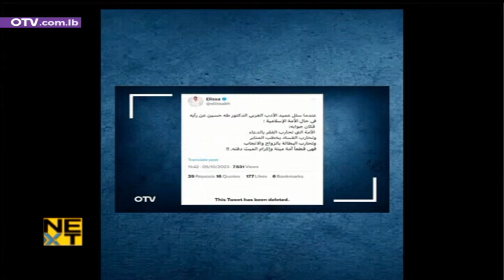طرد نجمة مواقع التواصل بعد تسببها بالـAids لرجل اعمال... وهذا ما كشفه سعد رمضان عن قضية سعد المجرد!